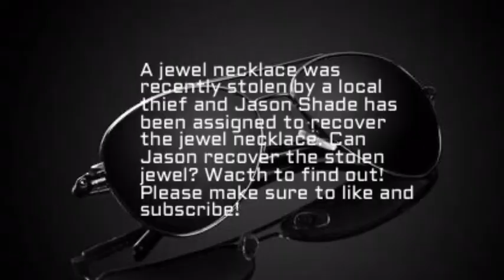Jason Shade and the Stolen Jewel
A jewel necklace was recently stolen by a local thief and Jason Shade has been assigned to recover the jewel necklace. Can Jason recover the stolen jewel? Wacth to find out!